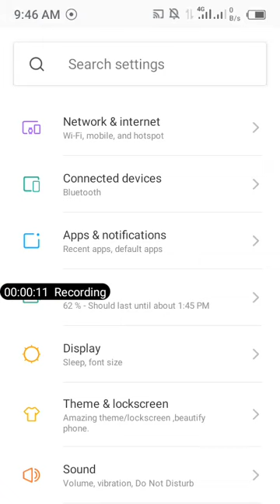8 ball pool game ads remove | how to remove (ads) | in 8 ball pool